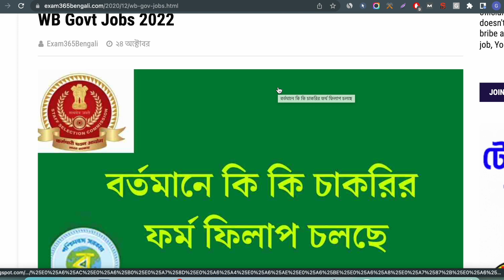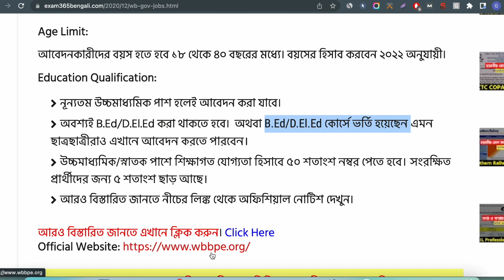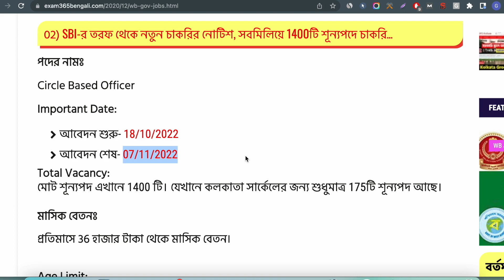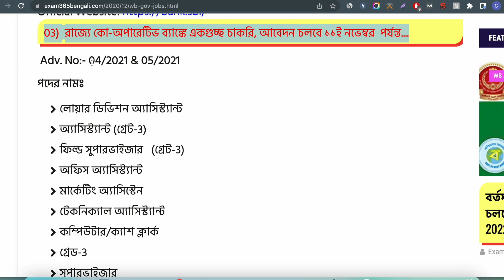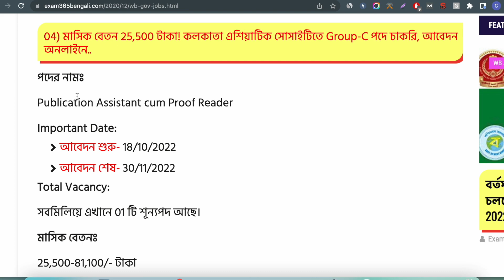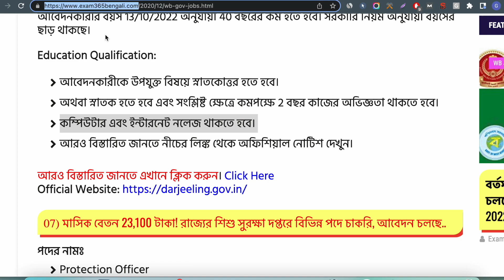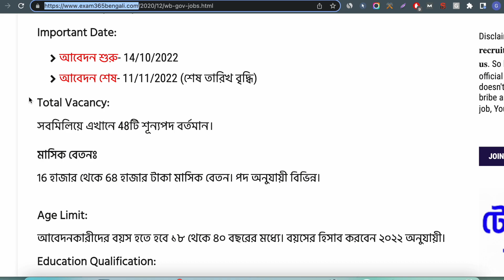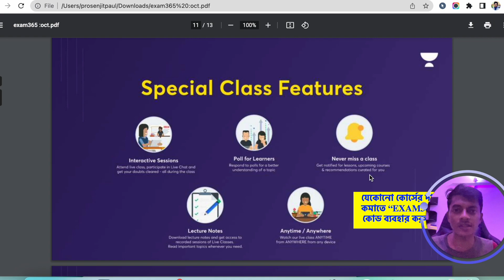🚀বর্তমানে কোন কোন চাকরির ফর্মফিলাপ চলছে।[NOVEMBER] Latest West Bengal Govt Job Recruitment 2022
Use 👉"Exam365" Code for Any Unacademy Paid Courses/Free Courses]
✅𝙒𝘽𝙋𝙎𝘾 New 𝘽𝙖𝙩𝙘𝙝 𝘾𝙤𝙪𝙧𝙨𝙚(wbcs etc)
Timestamps:
00:00 Intro
1:15 1st Job Vacancy
2:48 New Lite Features
3:23 2nd Job Recruitment
5:05 3rd Job News
6:50 4th Job Updates
7:50 5th Job Vacancy 2022
9:04 6th Job Notification
9:47 7th Job Vacancy
11:20 Outro
(Or Just Search 🔍"EXAM365 BENGALI" on Telegram)
বর্তমানে কোন কোন কোন চাকরির আবেদন চলছে? আপনারা এই ভিডিওতে একনজরে জানতে পারবেন। এখানে পশ্চিমবঙ্গের সব জেলা থেকেই ছেলে-মেয়েরা আবেদন করতে পারবেন।মাধ্যমিক,উচ্চ মাধ্যমিক পাশে, গ্র্যাজুয়েশন পাশে আবেদন করতে পারবেন। সম্পূর্ণ ভিডিওটি আগে দেখুন তারপরে নির্দিষ্ট লিংকে ক্লিক করুন।

🔥3 Best Math Book 📚in Bengali for All Competitive Exams😍
1)S. Das Book:
2)RS Agarwal Bengali:
3)Nimeshe Onko:

Related Query's:
wb new govt job, wb new govt jobs 2022, new govt jobs in west bengal, west bengal new government job,

new wb govt jobs 2022,
 west bengal latest govt jobs,
new west bengal government jobs 2022, west bengal latest government jobs, latest wb govt jobs 2022

wb latest job notification 2022, wb latest job, wb latest job notification 2022, west bengal latest job news, west bengal latest job,

wb new job recruitment 2022, wb new job, wb new job recruitment 2022, wb new job update, wb new job 2022,

sorkari chakrir khobor 2022, sorkari chakrir khobor, sorkari chakrir khobor 2022 in west bengal, sorkari chakrir exam,

 sorkari chakrir rekha, sorkari chakrir khobor 2022 today, sorkari chakrir news west bengal, sorkari chakrir, sorkari chakrir khobor 2022 october

wb new job vacancy 2022, west bengal new job vacancy 2022, wb new job recruitment 2022, wb new job recruitment 2022 today, west bengal new job recruitment 2022, west bengal new government job vacancy 2022,

new wb government job vacancy 2022, new wb govt job vacancy 2022, wb job vacancy 2022 today, wb job vacancy 2022 october november,

notun chakrir khobor, notun chakrir update, notun chakrir khobor 2022, notun sorkari chakrir khobor, wb notun chakrir khobor,

সরকারি চাকরির খবর, সরকারি চাকরির খবর ২০২২, চাকরির খবর বাংলাতে, পশ্চিমবঙ্গ চাকরির খবর,

বর্তমানে কোন কোন চাকরির ফর্মফিলাপ চলছে, বর্তমান মাসের চাকরি, অক্টোবর  মাসের চাকরি,

বর্তমানে কোন কোন চাকরির ফর্ম ফিলাপ চলছে, পশ্চিমবঙ্গের সরকারি চাকরির খবর ২০২২,

west bengal government job notification,
recent wb govt jobs notification 2022,